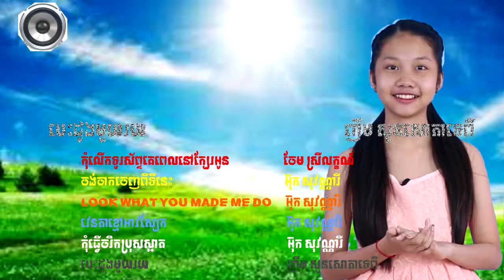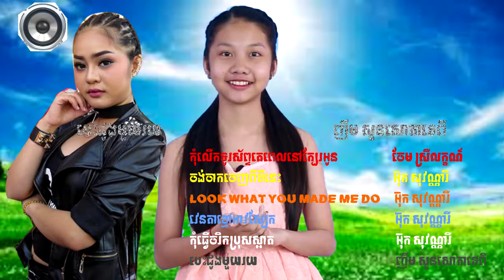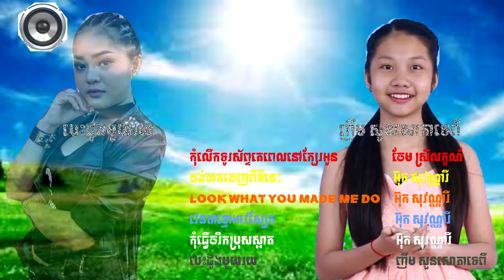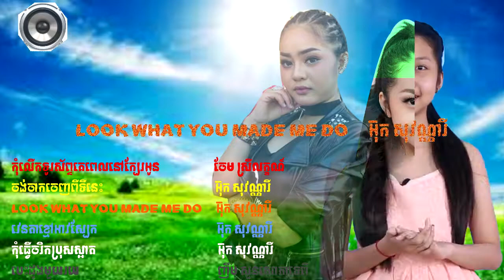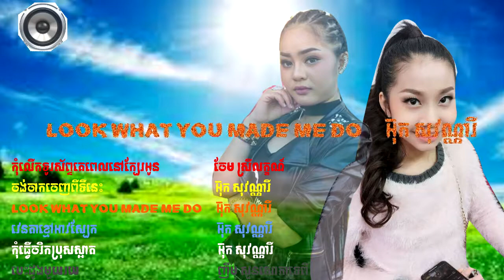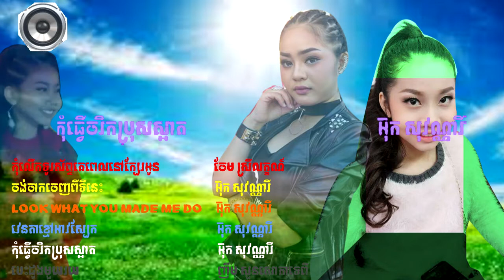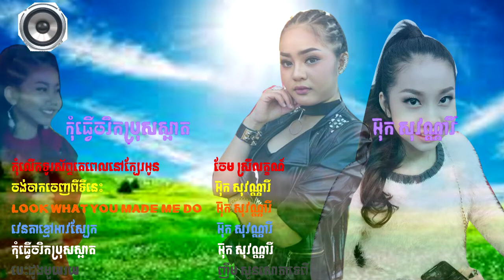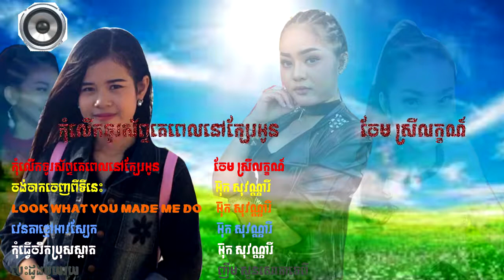cambodia idol season 3 live show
fun of someone that has much for courage than them! But thanks to the people who were supportive and respected others feelings!
Pach krouch pach krouch seng savong upload song mp3 thai
boxing
នោះ! នោះ! ដឹងទេថាគេប្រចណ្ឌ? ប្រុសៗយើងចូលចិត្តតែលលាមឡេះឡោះ ដាក់ស្រីៗផ្សេងអ៊ីចឹងមែន?
សូមទស្សនា Full MV នេះទាំងអស់គ្នា!!
🎬 OFFICIAL MV: ខឹងរឿងអ្វី
► ទស្សនាវីដេអូនៅលើ YOUTUBE : youtu.be/v5BD12-nScc
ច្រៀងដោយ៖ ព្រាប សុវត្ថិ - សុគន្ធ និសា
និពន្ធទំនុកច្រៀង៖ នី សុគន្ធា
និពន្ធបទភ្លេង និងសម្រួលតន្ត្រី៖ ញូង សារិន
pach krouch
khmer original song,khmer song,kh song,
cambodia song,cambodia music,khmer original song 2017 new,original song,khmer new song,
khmer top song,khmer best song,love original song,song original khmer,

khmer song,
khmer comedy,
khmer song 2017 new,
khmer all,
khmer entertainment,
khmer guitar,
khmer lyric
cambodia chord,
cambodian dance,
cambodia entertainment,
tena,
tena sweet boy,
tena song,
tena asmr,
tena desae,
tena stop,
tena advert,
tena cover,
tena concert,
tena guitar,
tena girls,

kmeng khmer cambodian idol, kmeng khmer karaoke, kmeng khmer khoch jet lyric, kmeng khmer kok hok, kmeng khmer my phsar, kmeng khmer picherith, kmeng khmer bon phum kok krou justin beber
Justin Bieber - Never Let You Go (2013-Live)
Troll សាមកុក ព្រោះតែបងក្រទើបថែអូនមិនបាន | khmer
កក្រើកឆាកជួប Idol: ព្រាប សុវិត្ថ, ខេមរៈ សិរីមន្ត Ichitan
The girls play volley ball At Anlong Veng high school ស្រីៗលេងបាល់នៅសាលារៀនអន្លង់វែង
Primitive Times: Underground Hut - Primitive Technology Part 03
continuing from Day 02, Part 02.

I dug this underground hut using only primitive tools and materials.